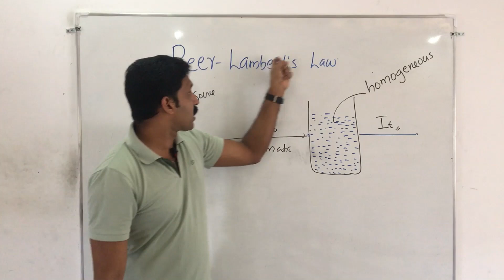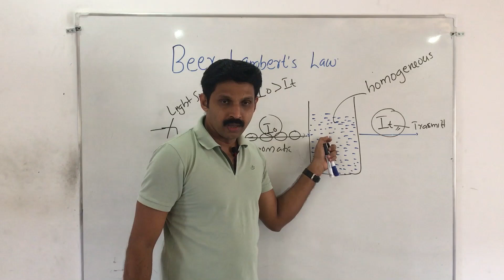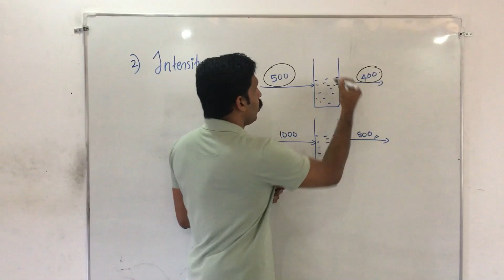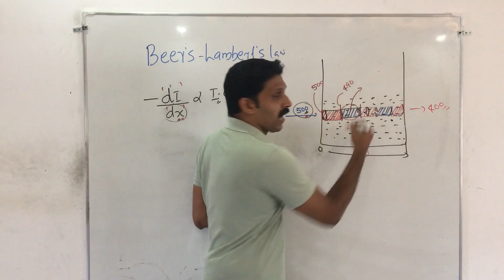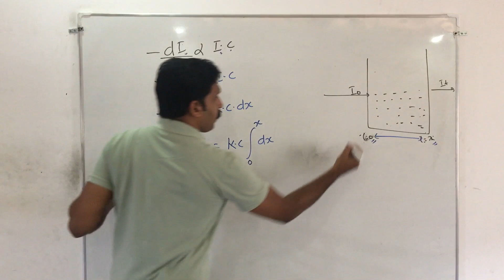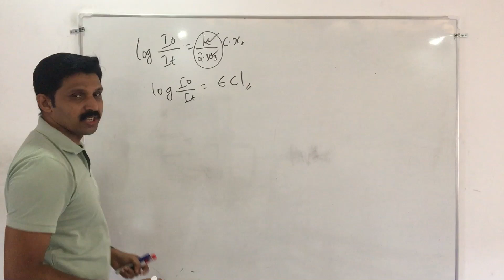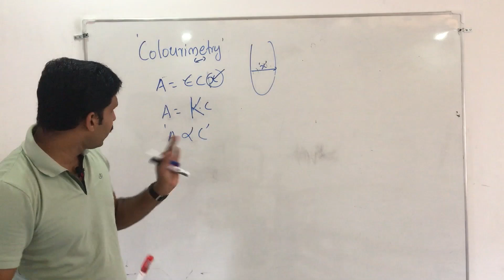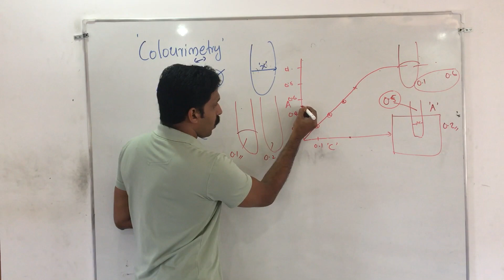Beer-Lambert Law/AJT Chemistry/ Malayalam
This video discusses Beer Lambertlaw
notes, Problems
Spectroscopy ajt chemistry
beer lambert law ajt chemistry in malayalam
More videos in Spectroscopy